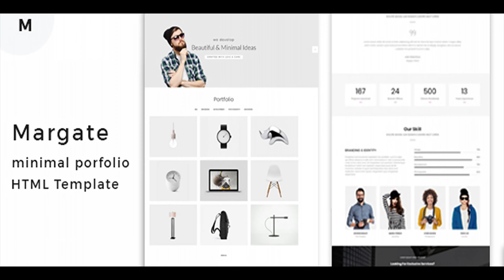Margate - Minimal Portfolio HTML Template | Themeforest Website Templates and Themes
Margate is a minimal, clean modern crafted HTML template built with the latest Bootstrap.The  template comes with a lot of layouts for blog pages, services, landing pages and others. This template is a highly suitable template for companies that offer SEO services as well as other internet marketing related services. It has purpose oriented design, responsive layout and special features, blog layouts, gallleries, services. Margate can also be used for multi-purposes. Features Overview Slider Revolution ($14 saved): Create stunning slides with different animation effects easily with Revolution Slider Responsive Layout Design: What ever you are using the device your site will run as it should be. Margate template is fully responsive layout for all type of devices. 14+ Valid HTML Files : Margate template coded with beautiful and clean codes! Some powerful HTML files 100% valid W3 web standards. Awesome Blog Pages : Blogging very important! We designed beautiful blog page templates and single blog styles for your news and updates.. Bootstrap Framework: Bootstrap is the most popular HTML, CSS, and JS framework for developing responsive, mobile first projects on the web. Full Features List 100% Fluid Responsive – Fits any device perfectly Tested on real devices Working PHP AJAX Contact Form. Flexible Layout Unlimited Sidebars Flat, modern and clean design. Retina Optimised Google Map with multiple location More that 14+ HTML pages Social Links Bottom Footer Widgets Clean & Commented Code Advanced Typography Custom Font Support Unlimited Page Included Pixel Perfect Design Built on Bootstrap 3 Valid HTML5 & CSS3 Files Unlimited Gallery Pages ( Grid Style, Fullwidth Gallery, Masonry Style, Single Detail, etc ) Unlimited Blog Pages Cross Browser Compatibility Detailed Oriented Listing Parallax effect Awesome Unique Look Unique effects and functionality Google font Quick, Dedicated & Professional Support Well Documented & More…. Credits Please check all credits on the documentation folder. Images not included to the .zip Change log

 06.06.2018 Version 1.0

download Margate - Minimal Portfolio HTML Template | Themeforest Website Templates and Themes